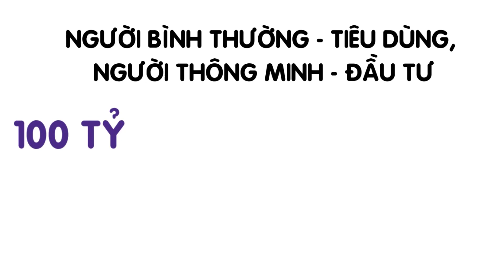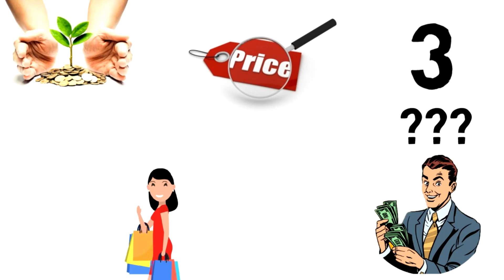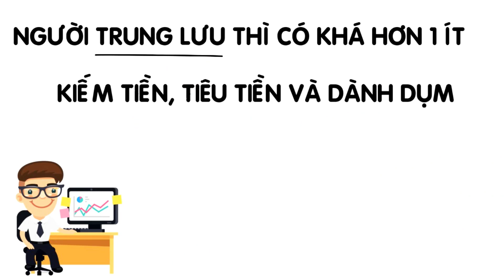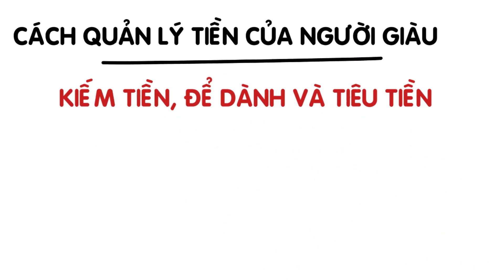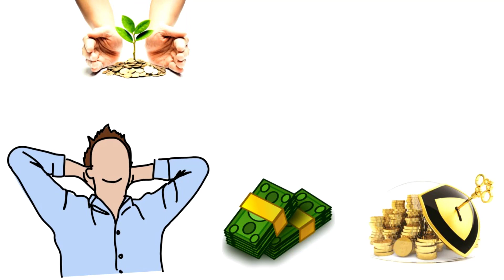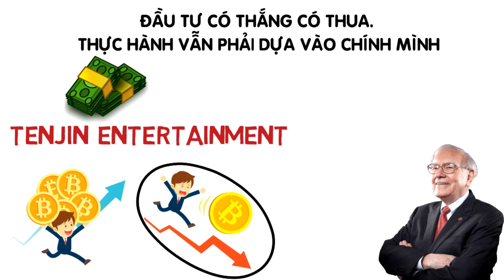ĐỐT TIỀN TẤN cho Shark Dũng, Warren Buffett với 1 BỮA ĂN – GIỚI SIÊU GIÀU nhận được gì?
ĐỐT TIỀN TẤN cho Shark Dũng, Warren Buffett với 1 BỮA ĂN – GIỚI SIÊU GIÀU nhận được gì? Người giàu, đặc biệt là giới siêu giàu luôn có những cách nghĩ rất khác đối với người nghèo. Mới đây đã có người chi 140 triệu chỉ để ăn tối với Shark Dũng. Trên thế giới bữa ăn kiểu tương tự cũng diễn ra với Warren Buffett với cái giá là 100 tỷ. Giới siêu giàu sẽ nhận được bài học hay bí quyết gì từ những bữa ăn với shark Dũng, Warren Buffett?. Shark Dũng và Warren Buffett giỏi như thế nào mà khiến nhiều người muốn ăn đến vậy.